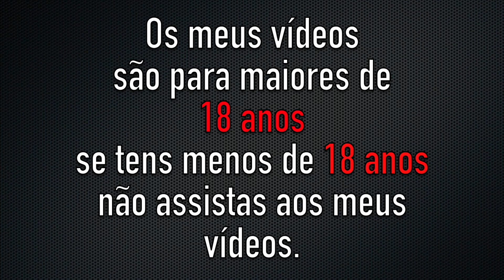Fotografias 2013 a 2020